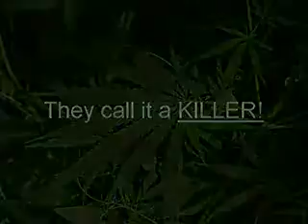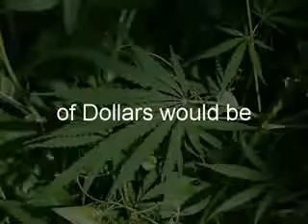Why Marijuana should be Legalized!